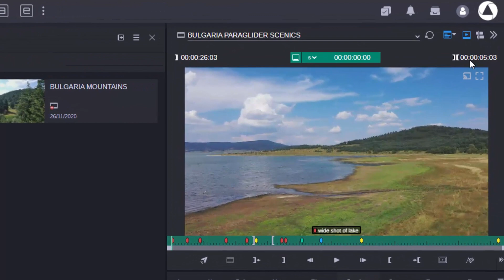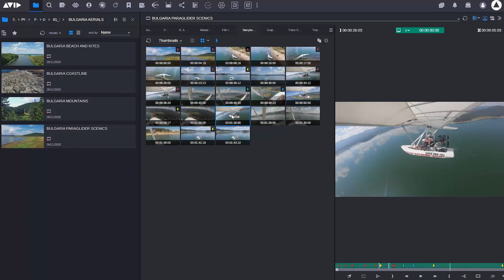MediaCentral Top Tips — Using the Storyboard Tab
How to move the storyboard panel and view markers and thumbnails